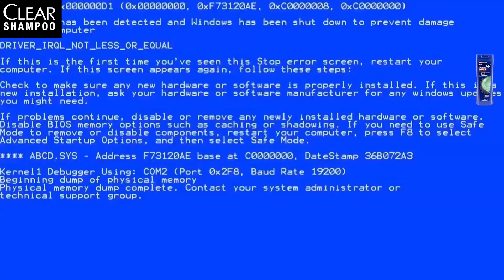OS MELHORES FUNNY MOMENTS DAS LIVES